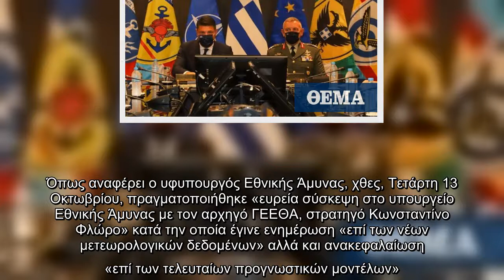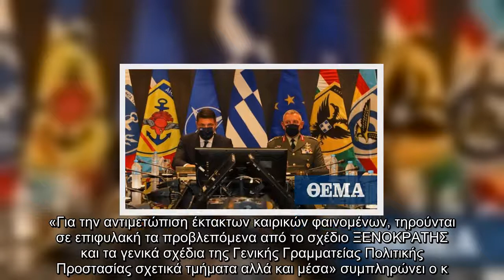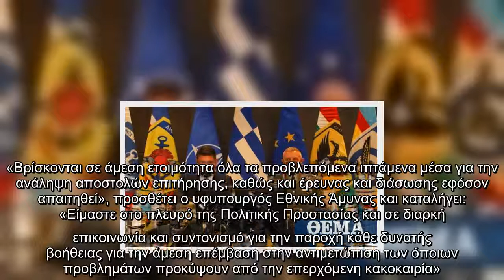Χαρδαλιάς: Σε «απόλυτη ετοιμότητα οι Ένοπλες Δυνάμεις» για την αντιμετώπιση της κακοκαιρίας